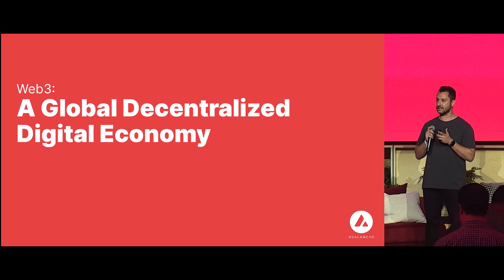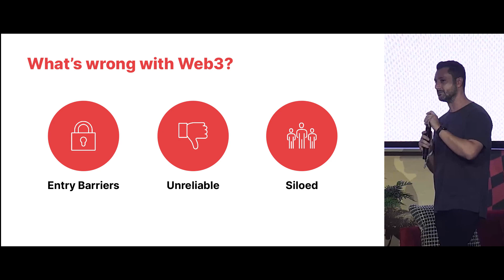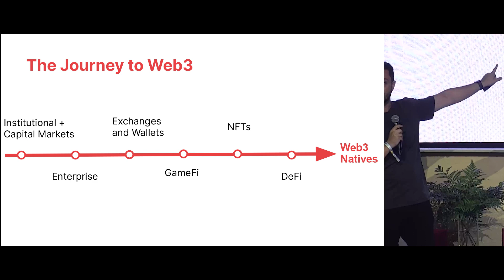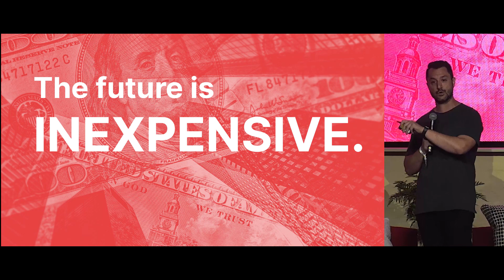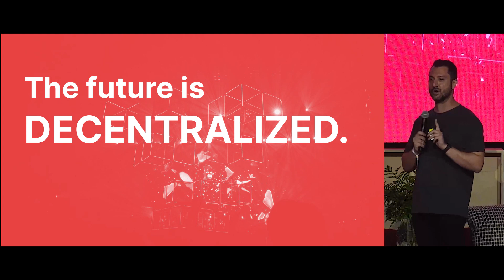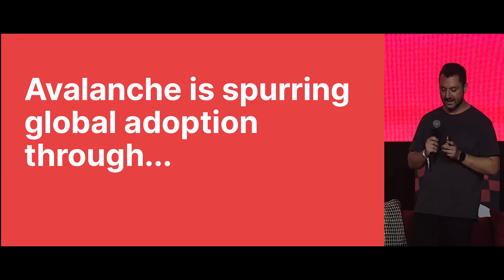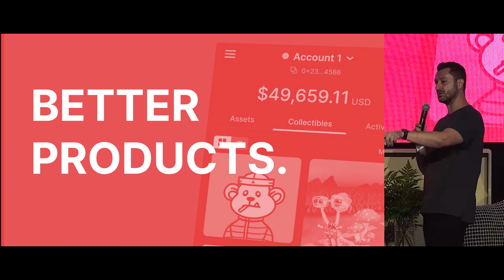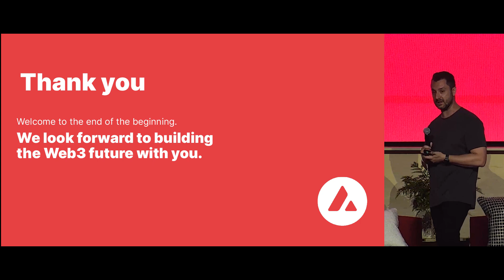The Web3 World According to Avalanche